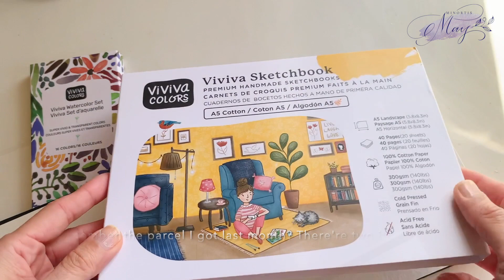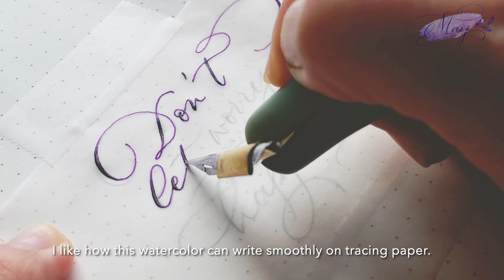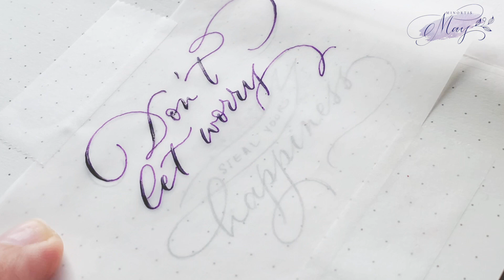Unboxing Viviva watercolor set | Easy craft art stamping with kitchen sponge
The other 2 items from Viviva Colors parcel. In this video I used sketchbook and 16 watercolor set. I love stamping, this easy craft is fun to do with just a household sponge you have, any would do. Come and happy craft with me!

If you're also interested in their colorsheets or eco friendly watercolor pan set,  you say hi at their IG and visit their website here👇🏻 USE "MAY10" code at checkout to enjoy 10% discount!

MATERIAL USED:
@vivivacolors Sketchbook and 16 watercolor set